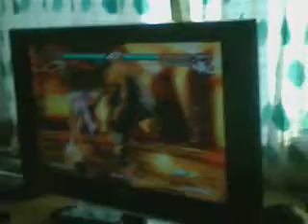Siwy (Marduk) vs Furb (Alisa) LB 1/2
Turniej w T6 na Hellconie 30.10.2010